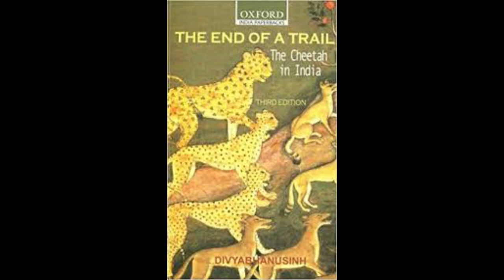Voiceless - S01E01 - Asiatic Cheetah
India, blessed with rich biodiversity is home to a large number of species. But in the recent years India has witnessed the extinction of so many endemic species from its soil- mostly due to anthropogenic activities. Unlike humans , they were unable to express the tortures inflicted on them and as a result the species population gradually dwindled .
'Voiceless : Extinct Wilderness of India' is a series of videos which aims to showcase the story of such ended species of India.
In the first episode, it's the story of Asiatic Cheetah - the voiceless big cat.